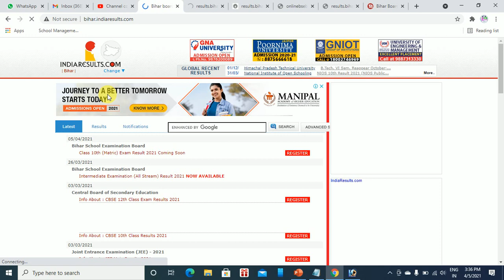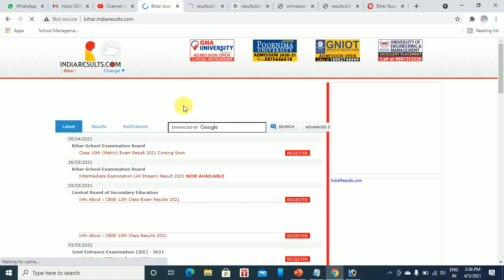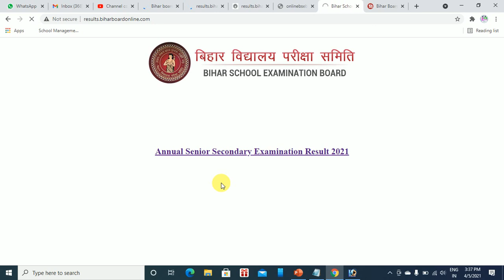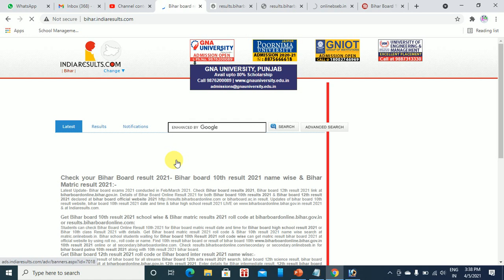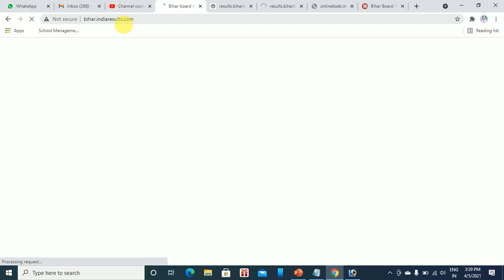How to Check Bihar Board Matric Result 2021 || Bihar Board Matric Result 2021 Direct Download Link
Download Bseb class 10 result 2021
 Download Bseb matric result 2021
Download link Bseb Class 10 result 2021  Bihar board class 10 result out
🎯Bseb matric result official date
Bihar Board official result date 2021
👉 Bseb class 10 official result date 2021
Bihar board matric result 2021
Download link Bseb Class 10 result 2021
Bihar board class 10 result out
Bseb result scam
Bseb topper verification
Bihar Board class 10 topper verification
Bseb class 10 topper interview 2021
कब आएगा बिहार बोर्ड मैट्रिक बोर्ड परीक्षा 2021 का रिजल्ट
Bseb class 10 result date
Bihar Board matric board exam result date 2021
Kab aayega Bseb class 10 result 2021
Bihar Board class 10 copy check
Bseb class 10 copy check kaise hota hai
Bihar Board class 10 me kitna number milta hai
Bseb class 10 topper list 2021
Bihar Board class 10 result
Kis date ko aayega Bihar board class 10 result 2021